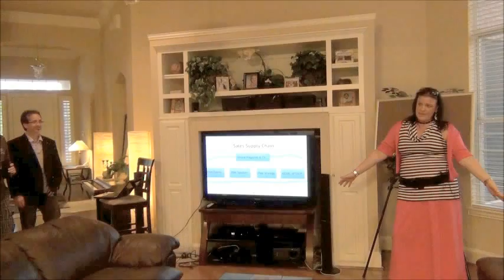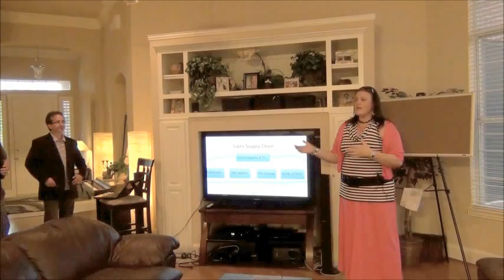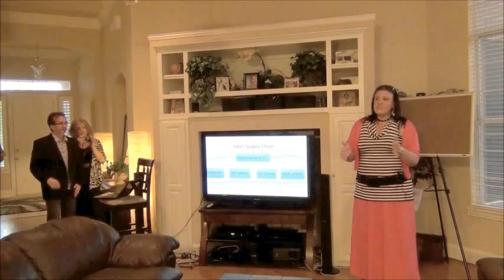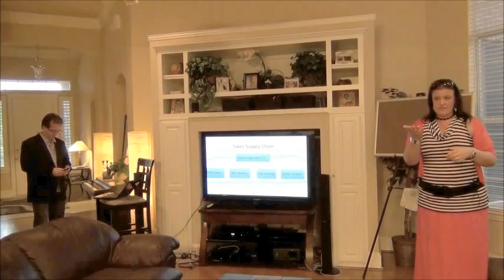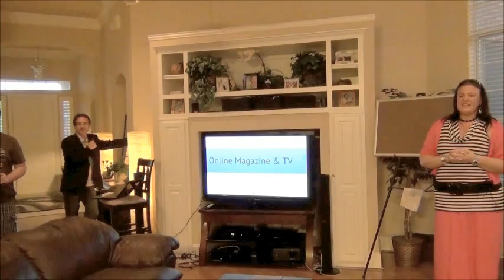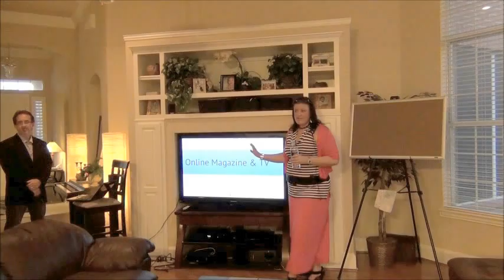Dynamis Presentation - Video 2 - 4.13.12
If you are interested in a free consultation for web design, seo, social media marketing or crm solution please complete the following form or click here for a free 15 day trial of the Mothernode CRM solution